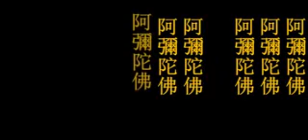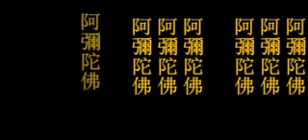十念法教學(3+3+4)：念佛方法 (淨空法師) 都攝六根 淨念相繼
印光大师十念法佛号 ( 10,000声 四字 快版 3-3-4 ) [ 接引佛像 (字幕版) ] ~ 见心法师恭念